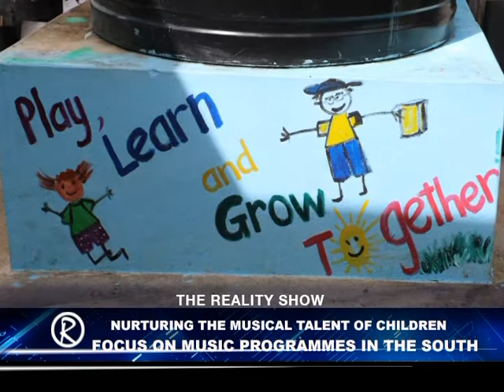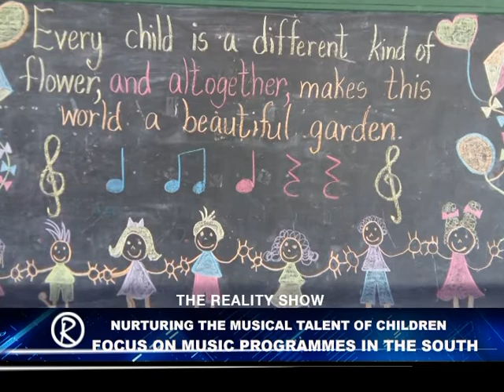A School Teachers Passion - Priscilla Lucien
I must really commend Priscilla Lucien, first, for the passion, her commitment and dedication to music, youth and community development. And to the music teachers who stay positive in spite of the challenges. Priscilla, Jason C. Joseph - keep the children singing, playing, composing and writing and watch them blossom and realise their boundless potential. Don't stop the music! Dedicated to Petronilla Deterville.
And yes, WE ARE THE EARTH. Defend it! Calabash!